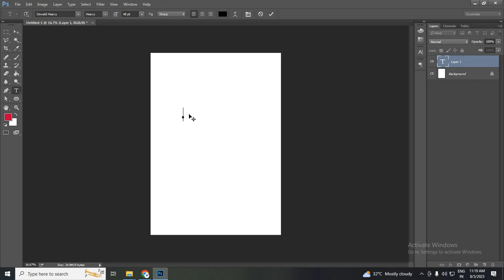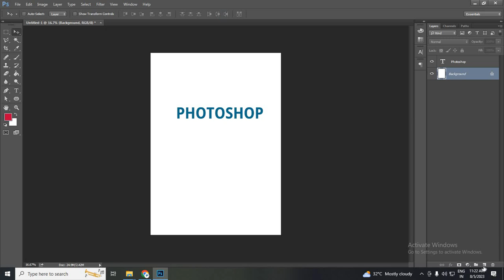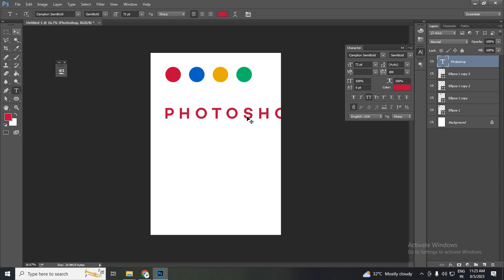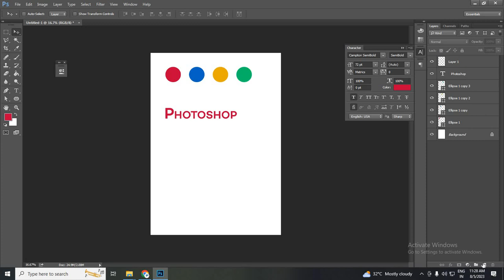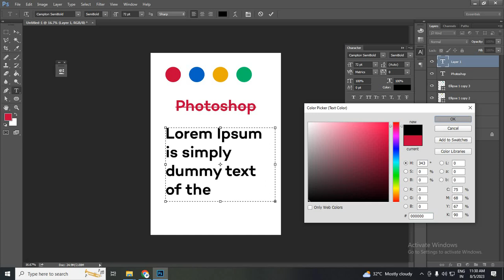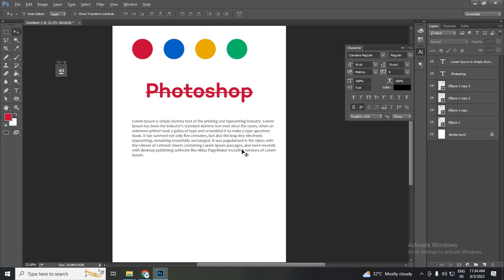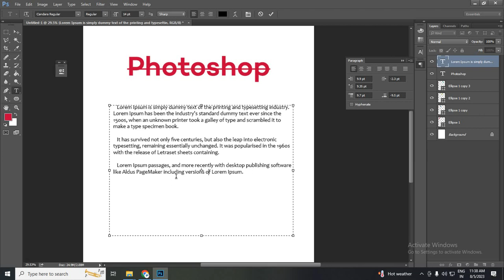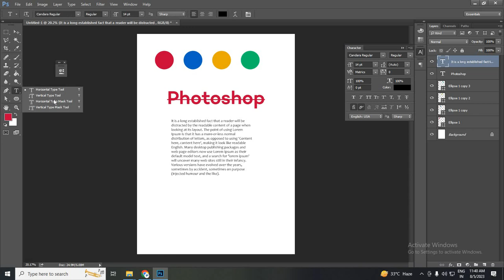Type tool in photoshop | Photoshop tutorials for beginners